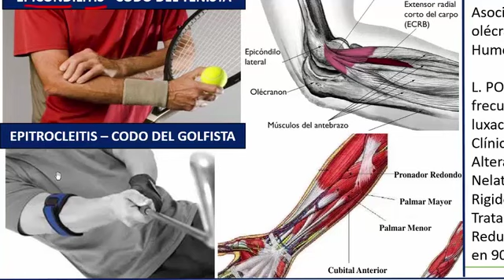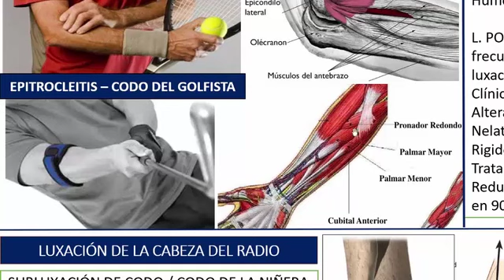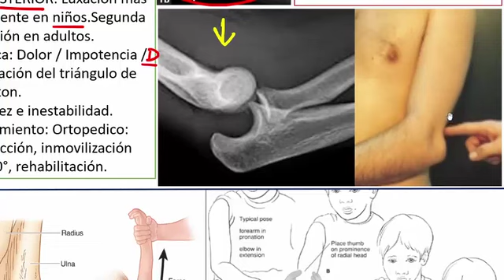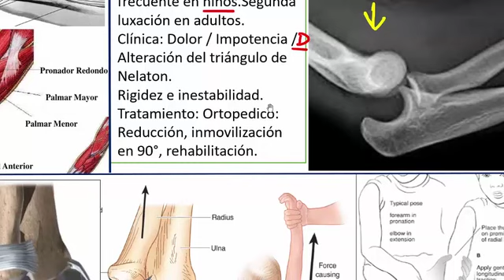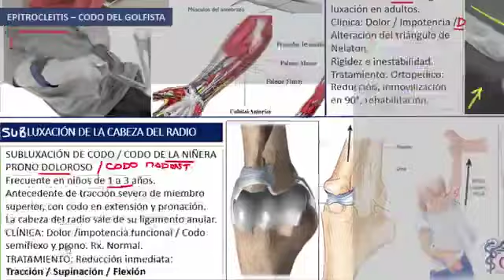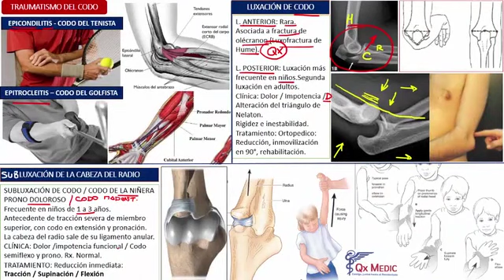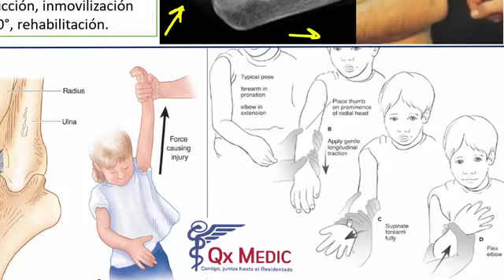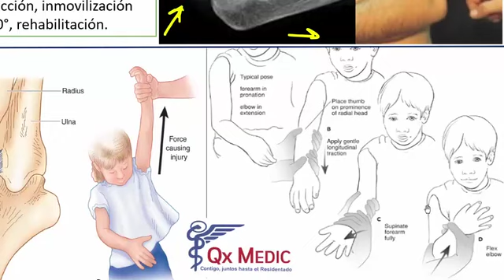3 RM19 1V DIA 3 TRAUMATOLOGIA LUXAC CODO CABEZ RADIO